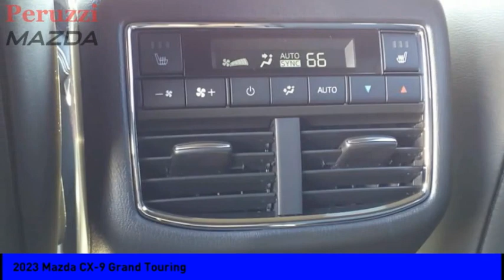2023 Mazda CX-9 Fairless Hills PA 237036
2023 Mazda CX-9 Grand Touring

Peruzzi Mazda
140 Lincoln Highway

Don't miss this 2023 Mazda CX-9. It's equipped with great features. You'll want to take this vehicle home. Make a great choice today.